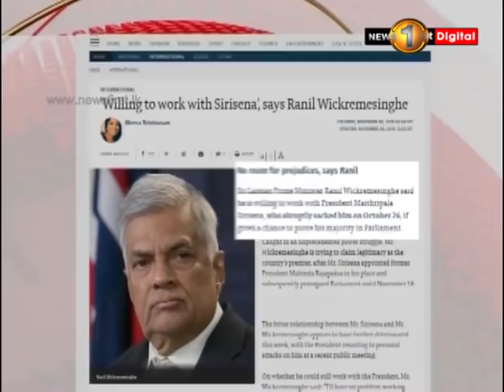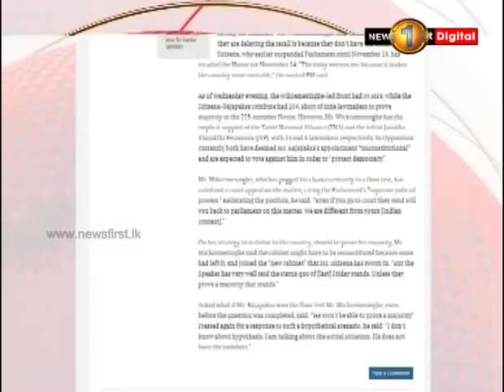News 1st: Prime Time Sinhala News - 7 PM | (08-11-2018)